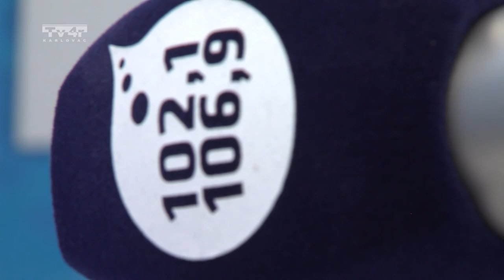Gost dana - Nikolina Lisac - 19. 6. 2015.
Gost dana
Nikolina Lisac
Trend radio
Tv4r
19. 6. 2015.